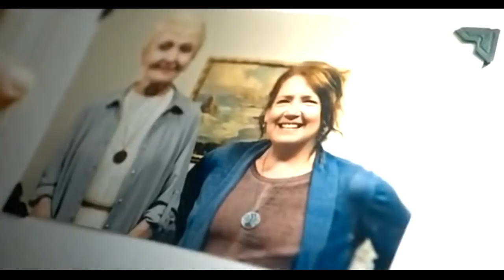"Hereditário" explicado e aprofundado! (com spoilers)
O filme de terror do momento, "Hereditário" traz uma trama assustadora de uma família atormentada por algo sinistro. Acompanhe a nossa análise mais aprofundada sobre o filme; também com o ponto de vista psicológico!